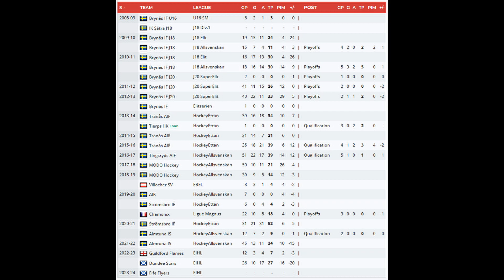Fife Flyers Sign Johan Eriksson